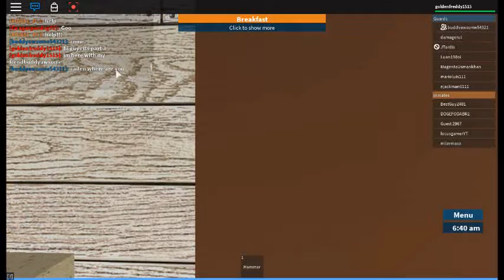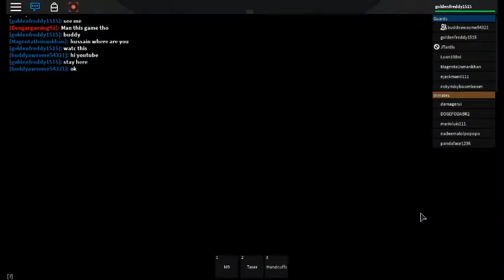prison life/ part 3/roblox